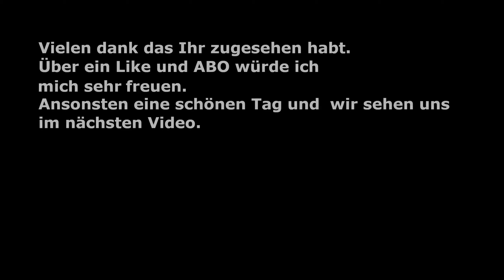Timberborn Episode 23